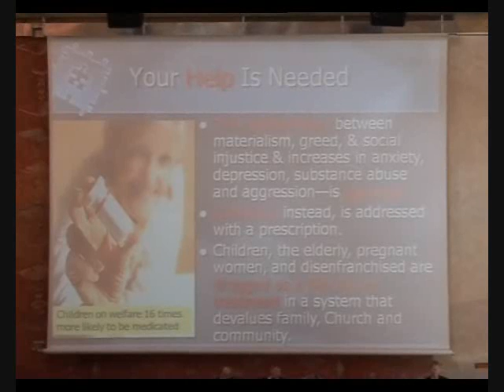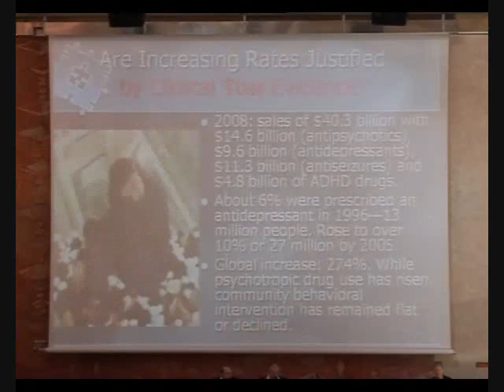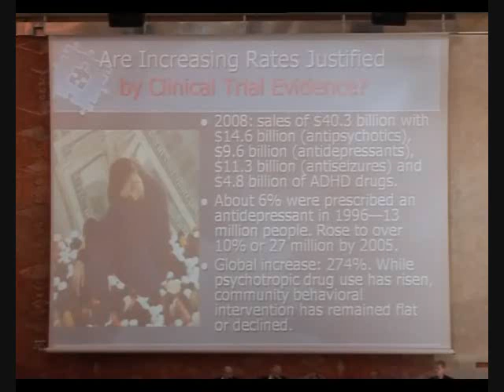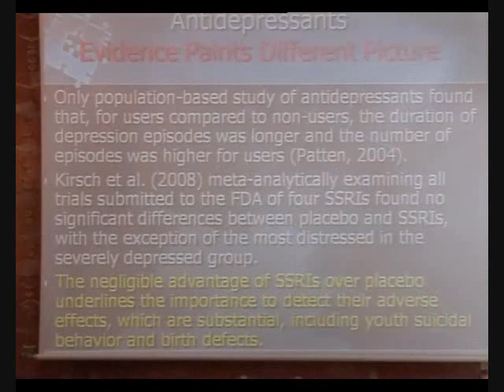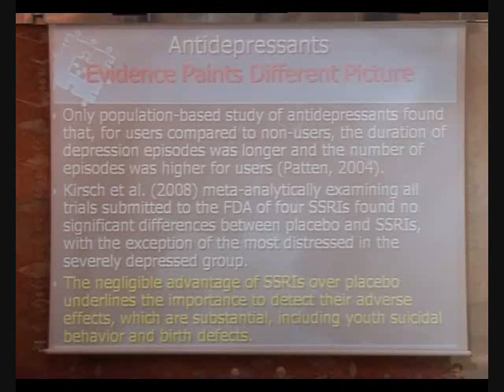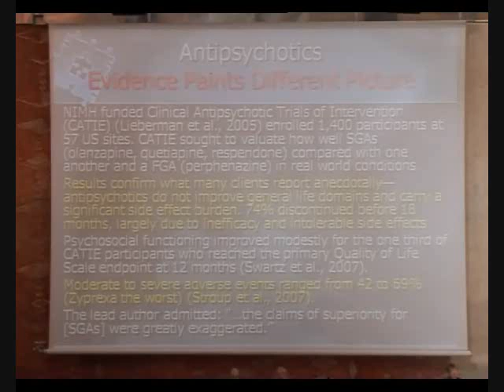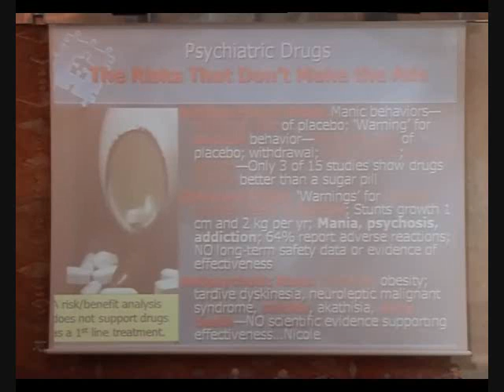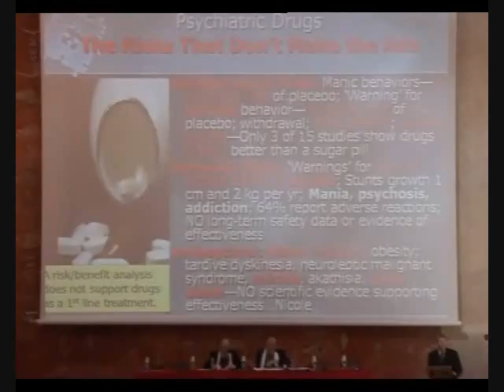FIAMC1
Part 1 of FIAMC presentation at Lourdes, France about psychiatric drugs. Addresses question of whether the clinical trial evidence supports the rising rates of prescriptions. Presents 5 fatal flows of drug research.